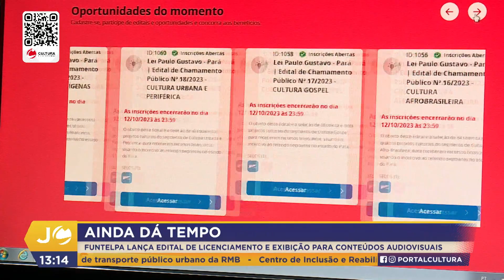JC 1ª Ed. - Inscrição Lei Paulo Gustavo (11.10.23)